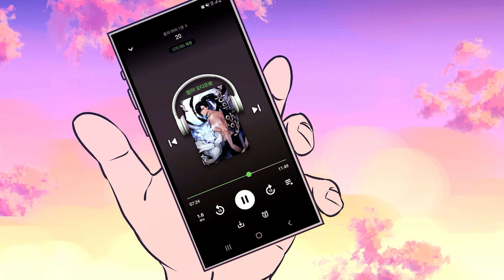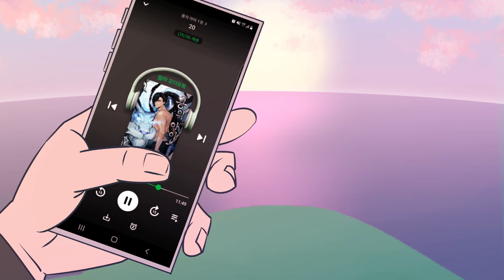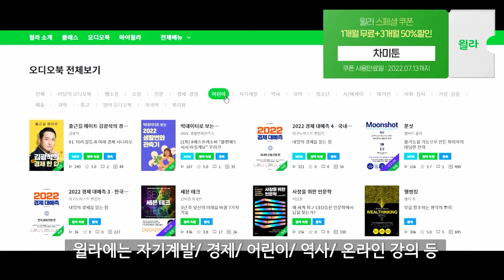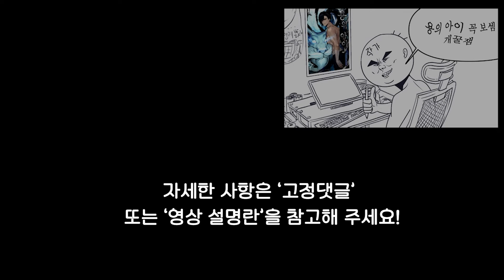[초능력 고등학교] EP.56 특별편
오늘 며칠이라고?
4월 1일??

❗❗❗ 광고는 구라 아닙니다 ❗❗❗

1. 아래 링크를 통해 윌라에 회원가입한다!